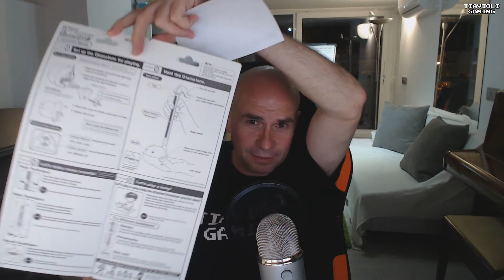UNBOXING OTAMATONE!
Aquí os dejo el unboxing más chorra de todo internet: el UNBOXING DE MI OTAMATONE!

MI EQUIPO
PC:
-Caja Templarius Telum White
-Placa MSI Z87-G43 Gaming
-Procesador Intel i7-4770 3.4 GHz
-16 Gb RAM DDR 3

PANTALLAS: LG 27', Samsung 20', Samsung 15'
TECLADO: Corsair Vengeance K70
MOUSE: Mars Gaming
ALFOMBRILLA: Steelseries Starcraft "Wings of Liberty" Marine Edition
AURICULARES: Sound Blaster Tactic 3DRage Wireless
WEBCAMS:Logitech HD Webcam C920
MICRÓFONO: Blue Yeti
ALTAVOCES: Logitech Z906 5.1